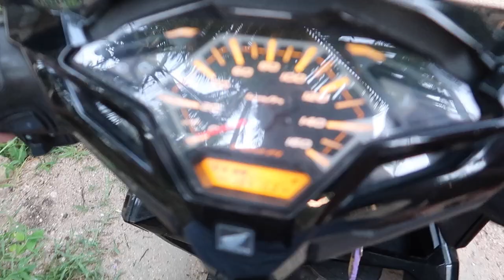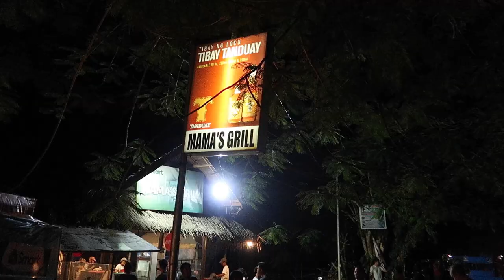BBQ in the Philippines | Siargao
In this video, we check out the famous Cloud 9, one of the best surf spots in the Philippines. Then, we head back into town to search for some Filipino BBQ! What will we find??